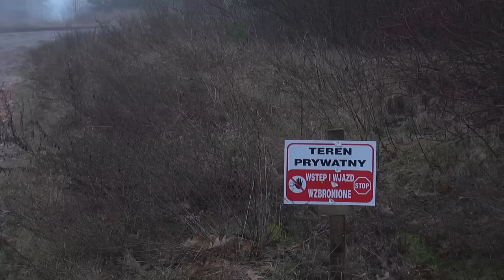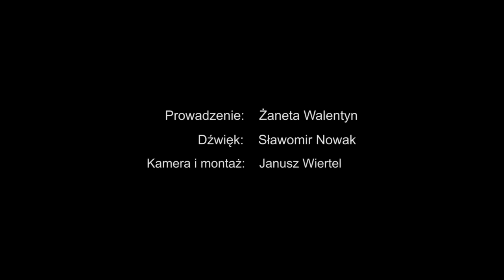Odpady w Witowążu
Żyjemy na śmietniku, boimy się pić wodę, bo może być zanieczyszczona, twierdzą mieszkańcy Witowąża w gminie Czernikowo. Od kilku miesięcy do miejscowego przedsiębiorstwa rolnego przyjeżdżają z całej Polski tiry wypełnione odpadami. Mieszkańcy twierdzą, ze część tych odpadów została zakopana. Pozostałe zalegają na wielkiej hałdzie. Zawiadomiono już wszelkie możliwe instancje łącznie z WIOŚ, Ministerstwem Rolnictwa i Starostwem Powiatowym w Toruniu. Jednak sytuacja do tej pory się nie zmieniła.